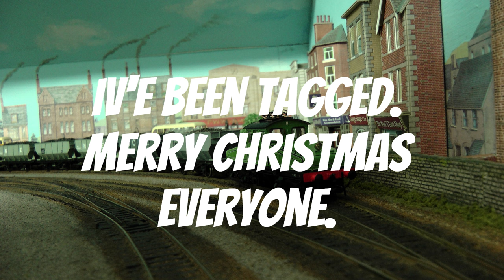Tony North Eastern gets Tagged? No 409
Thank you Stephen of the Heritage Railway and Alan of Dragon Junction.. Enjoy this short video. Merry Christmas everyone.